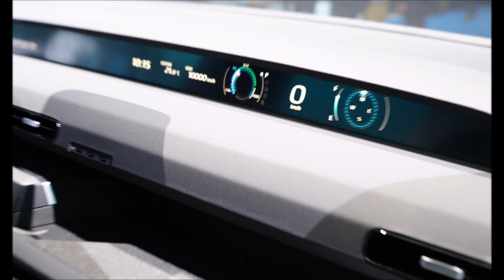トヨタ、Tjクルーザーコンセプトの実車を公開！ 【東京モーターショー2017】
VANの負荷能力とSUVのパワフルさを組み合わせた新しいジャンルのクロスオーバーコンセプトは、「TJクルーザー」です。 車名の「T」はTOOL-BOXを破ることを意味し、「j」は楽しい喜びを意味します。

メカニズム的には、次世代のTNGAプラットフォーム、2Lクラスのエンジン+ハイブリッドシステム、前輪駆動と四輪駆動、大開口スライドドアなどが採用されています。

ボディサイズ全長4300×全幅1775×全高1620mm、ホイールベース2750mm。